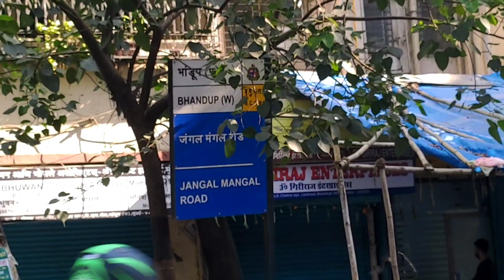BHATAKANTI | VLOG NO 43 | AKKU MHATRE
BHATAKANTI | VLOG 43 | AKKU MHATRE

 𝕐𝕠𝕦𝕣 𝕣𝕖𝕤𝕡𝕠𝕟𝕤𝕖 𝕥𝕠 𝕞𝕖, 𝕥𝕙𝕒𝕥'𝕤 𝕒 𝕝𝕠𝕥 𝕗𝕠𝕣 𝕞𝕖 ...! 𝕐𝕠𝕦𝕣 𝕝𝕚𝕜𝕖𝕤 𝕒𝕟𝕕 𝕔𝕠𝕞𝕞𝕖𝕟𝕥𝕤 𝕜𝕖𝕖𝕡 𝕞𝕖 𝕡𝕠𝕤𝕚𝕥𝕚𝕧𝕖 ...! 𝕀 𝕨𝕒𝕟𝕥 𝕪𝕠𝕦𝕣 𝕝𝕠𝕧𝕖 𝕥𝕠 𝕒𝕝𝕨𝕒𝕪𝕤 𝕓𝕖 𝕨𝕚𝕥𝕙 𝕞𝕖 ...! 𝕀𝕥 𝕨𝕚𝕝𝕝 𝕓𝕖 𝕞𝕪 𝕣𝕖𝕤𝕡𝕠𝕟𝕤𝕚𝕓𝕚𝕝𝕚𝕥𝕪 𝕥𝕠 𝕖𝕟𝕥𝕖𝕣𝕥𝕒𝕚𝕟 𝕪𝕠𝕦 ..